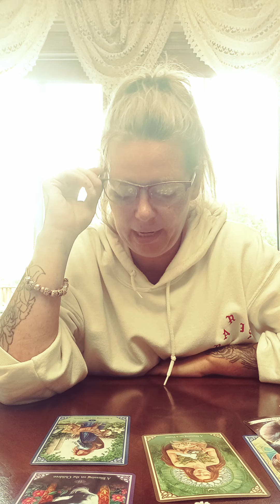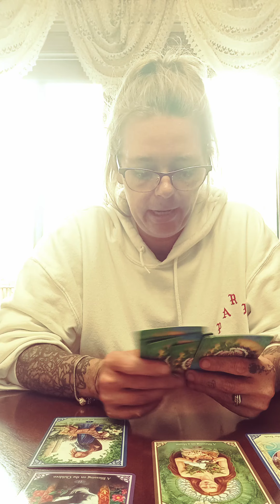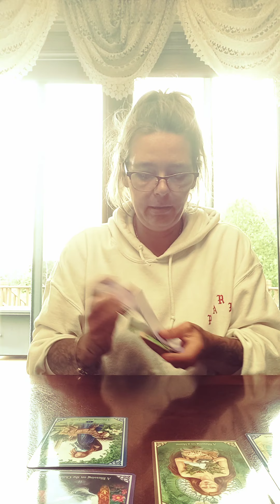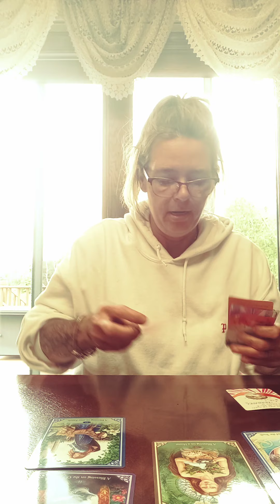Scorpio- clear your energy field